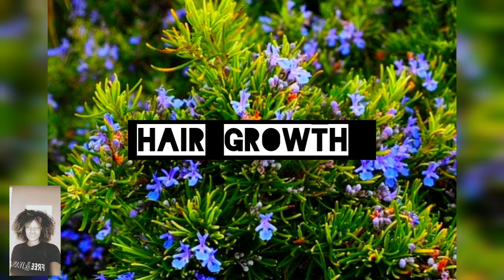Healing Benefits of Rosemary // How healthy and useful is Rosemary plant 🪴 to human health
health and wellness talk okay, so today, we will be discussing the healing benefits of the Rosemary plant.